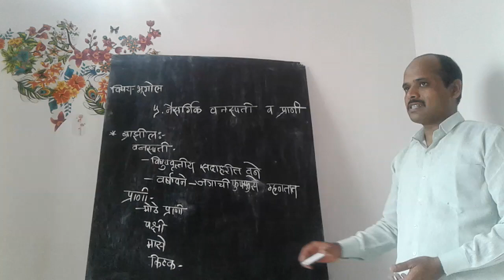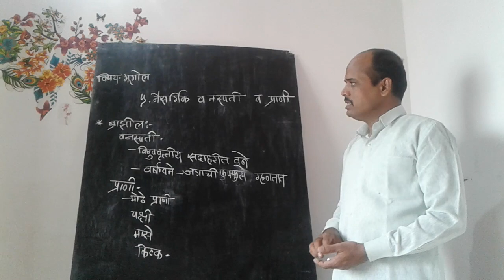10th Geography lesson no.5 -Natural plant and Animal(2)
Success coaching class Herwad.